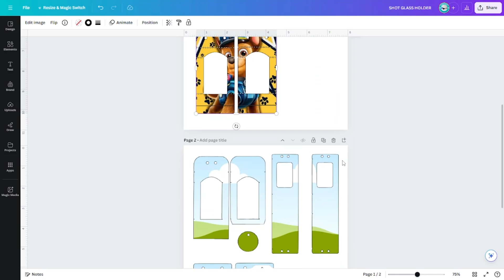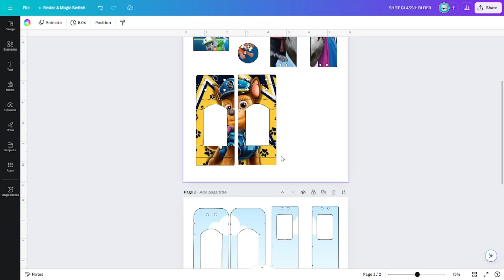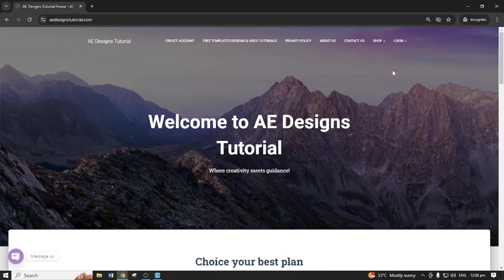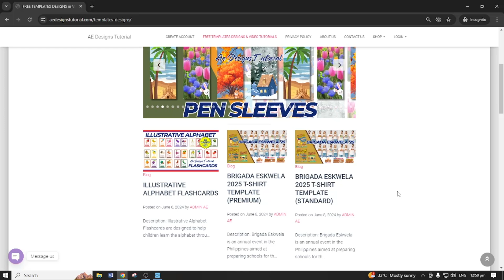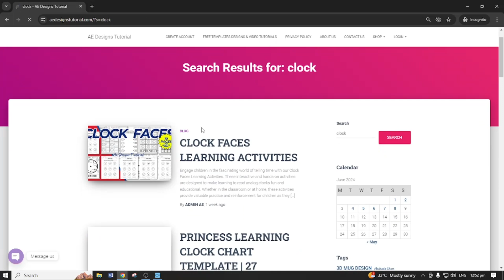SHOT GLASS HOLDER CANVA TEMPLATE EDITABLE | TAGALOG TUTORIAL 2024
UNLIMITED TEMPLATES & DESIGNS

Need  Canva Account?
CREATE DESIGN NOW!

Gusto mo mag benta ng DIGITAL PRODUCTS? Create na ng Account for FREE!